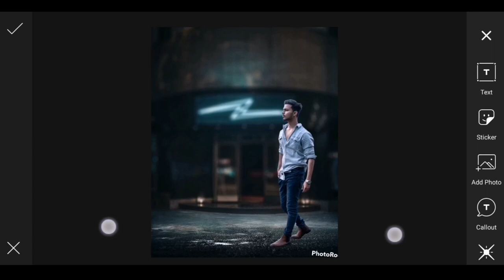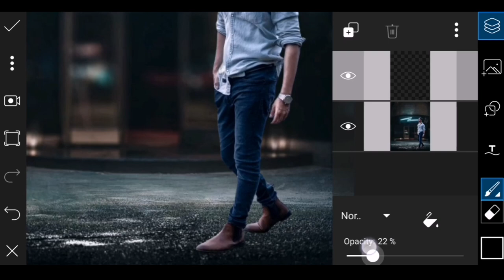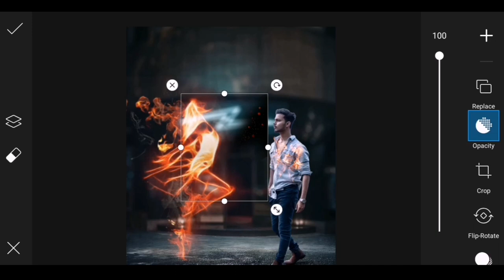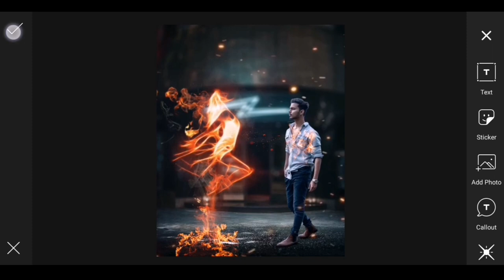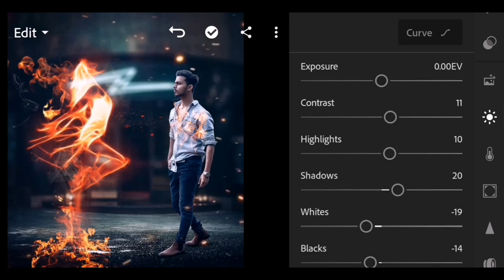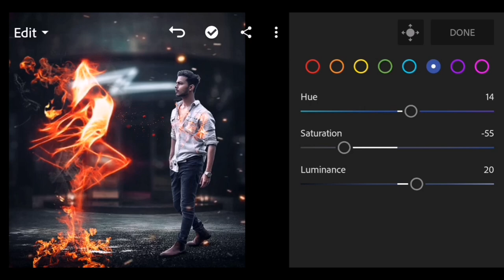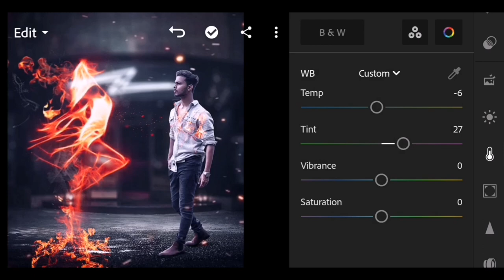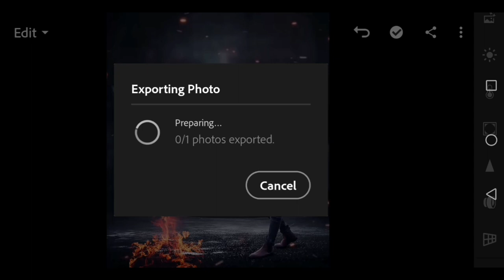PicsArt - Fire 🔥 Soul Creative Photo Editing | Manipulation Editing Tutorial in PicsArt - Hindi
so finally guys kaisi lagi new video